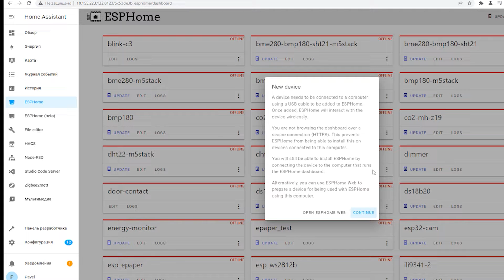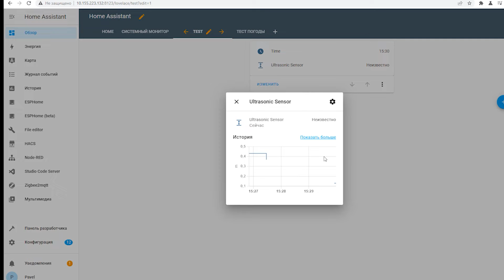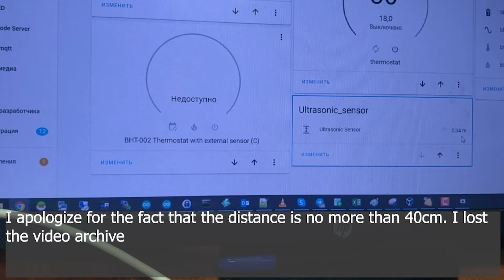HC-SR04 Distance Sensor in ESPHome and Home Assistant